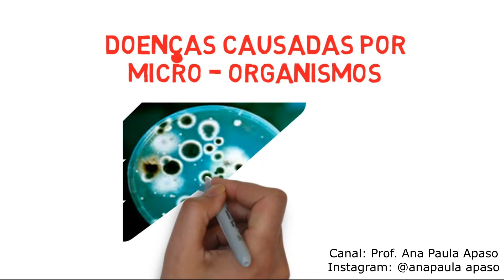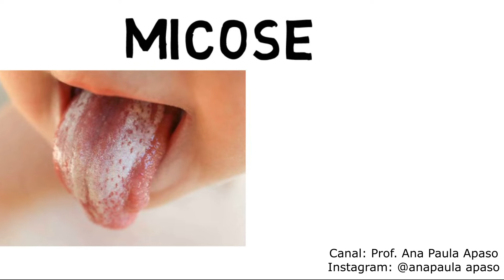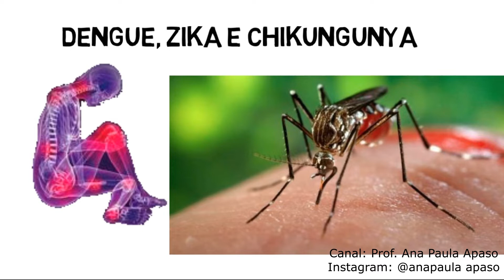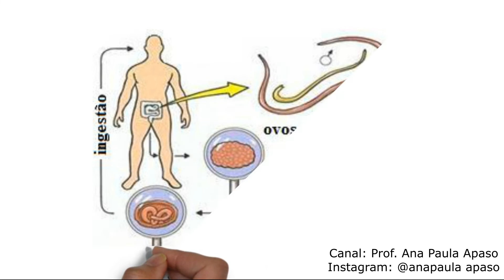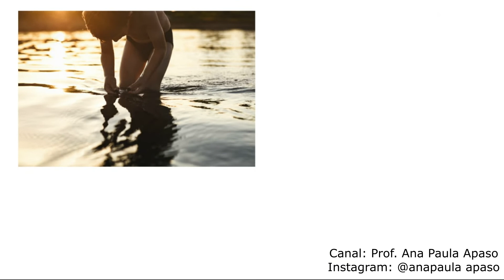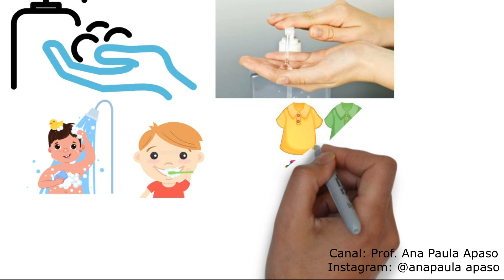DOENÇAS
DOENÇAS CAUSADAS POR MICRO-ORGANISMOS E VERMES